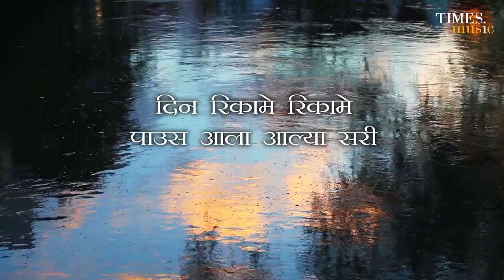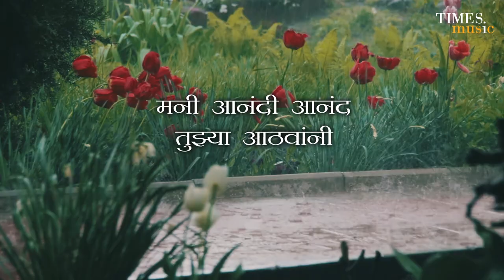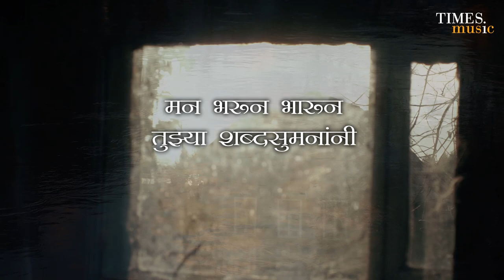मन भरून भरून Lyrical Video | Padma Wadkar | Mayuresh Pai | Times Music Marathi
Track - Mana Baroona Baaroona
Album - Shabda Majhe Artha Tu
Singer - Padma Wadkar
Language - Marathi
Lyrics - Nishikant Kothikar, Dr. Vaishali Patil